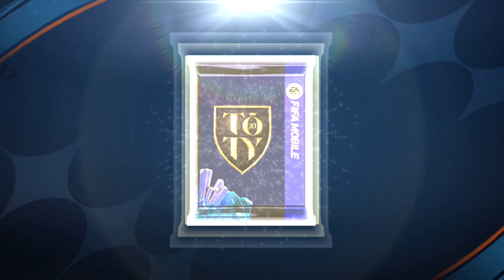VENDI O MBAPPE 112 QUE NÓS GANHAMOS 😱 IREI MONTAR UMA SELEÇÃO!!!